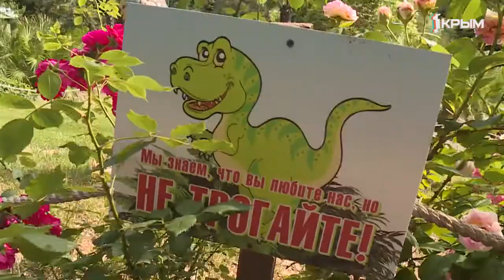Парк юрского периода или все-таки Ялта?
Парк юрского периода или все-таки Ялта? В нижнем приморском парке ботанического сада поселились стегозавры, апатозавры и тираннозавры. Правда, эти пришельцы прошлого совершенно не опасны. Как динозавры-роботы двигают конечностями, устрашающе кричат и даже дышат видела наш корреспондент Салия Салямова.